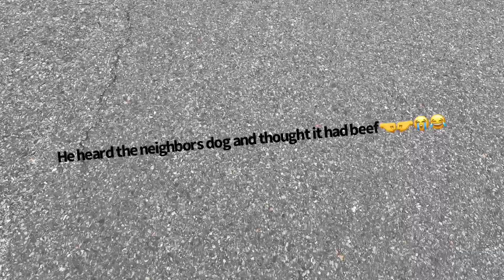GRWM: Chilling With my Girls👯‍♀️🩷🥰🤞🏾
Music IG:@jadeasimone
Personal IG:@jvdxc_